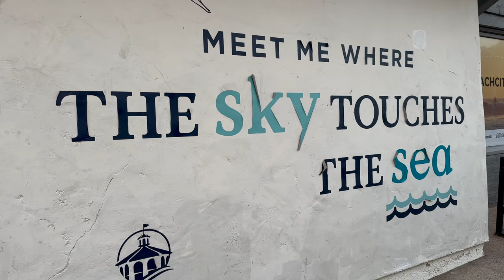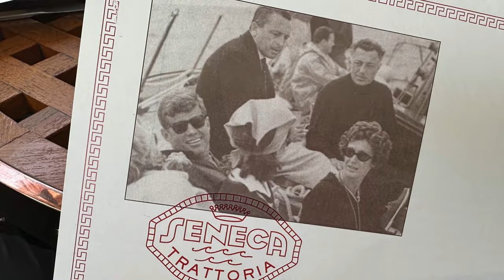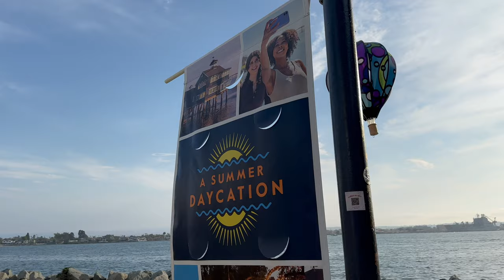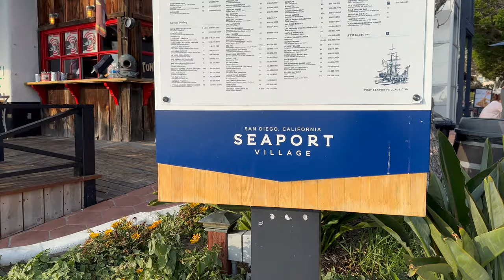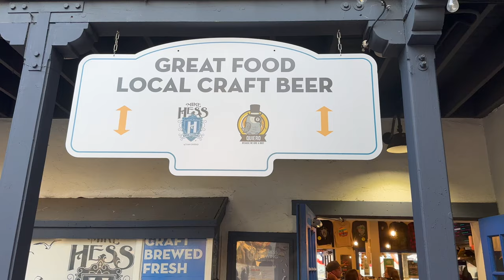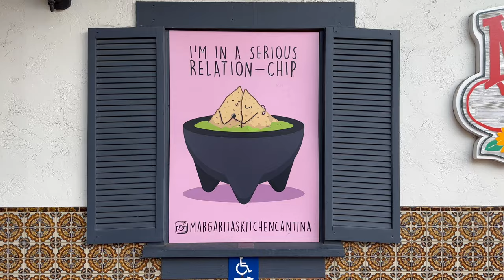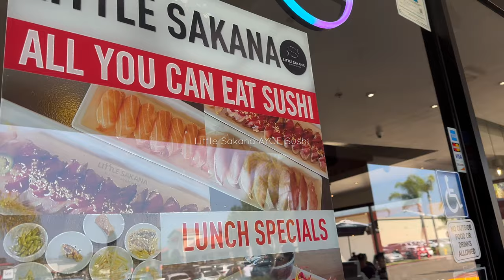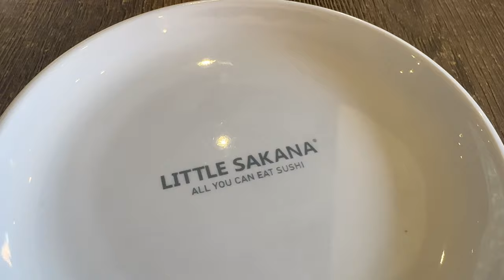Weekend in San Diego! | Seaport Village | Seneca Trattoria | AYCE Sushi at Little Sakana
In case you haven't noticed, we love San Diego! On this weekend, we decided to do a weekend getaway with some friends, went to lunch at Seneca Trattoria, explored Seaport Village, and indulged in AYCE sushi and sashimi at Little Sakana.

◈ HOTEL ◈
Manchester Grand Hyatt

◈ RESTAURANTS ◈
Seneca Trattoria
Mike Hess Brewing
Little Sakana